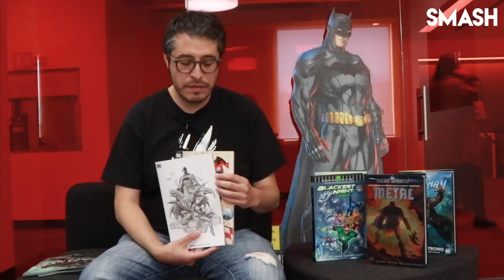Batman: Damned - Libro Tres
Atrapado en un reflejo pesadillesco de Gotham City, Batman buscará la ayuda de John Constantine, Deadman, Swamp Thing y Zatanna si espera escapar, con su mente y su alma intactas, de las malignas fuerzas que acechan a la infernal ciudad.